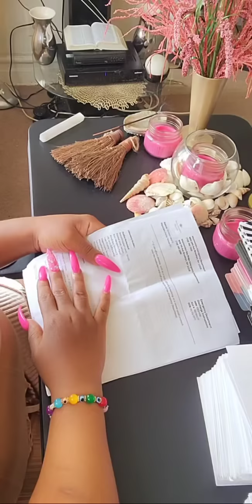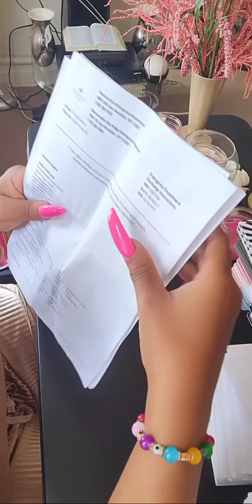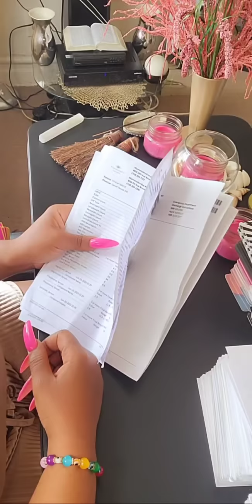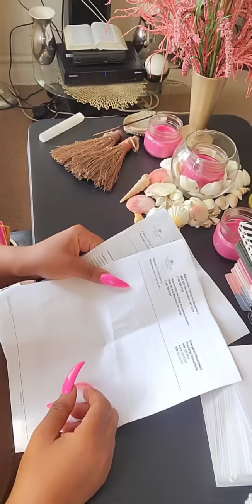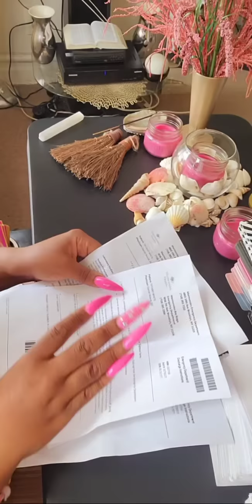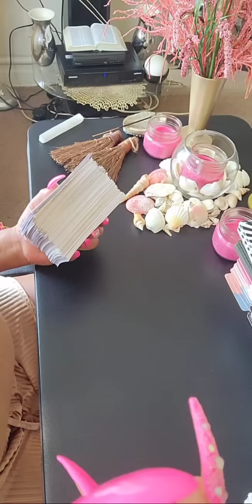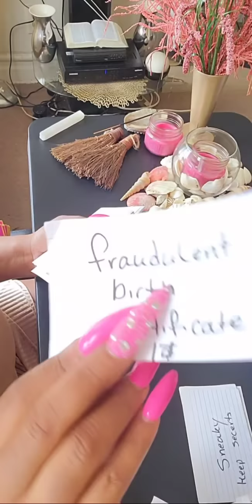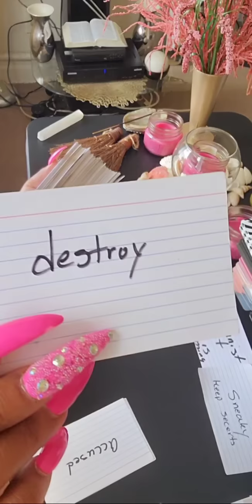KARMIC FAMILY SAYING YOUR MENTAL STATE IS OFF..BECUZ THEY STOLE YOUR INHERITANCE 💵💰💰trying frame 🫵🏽